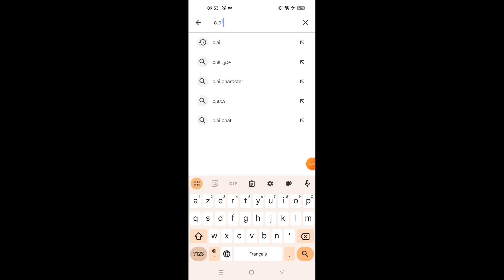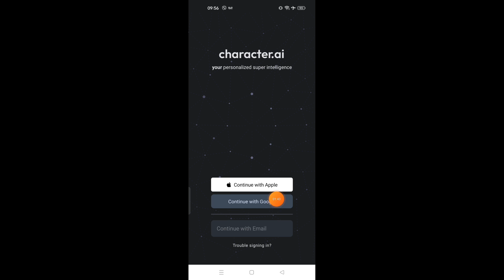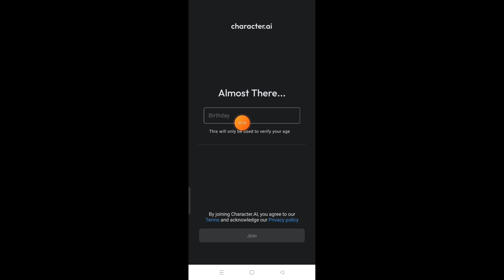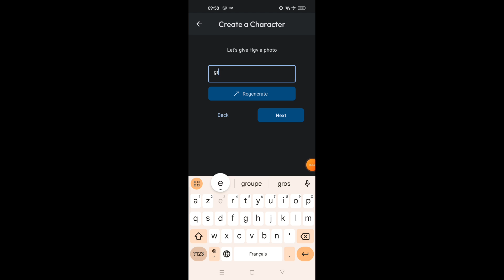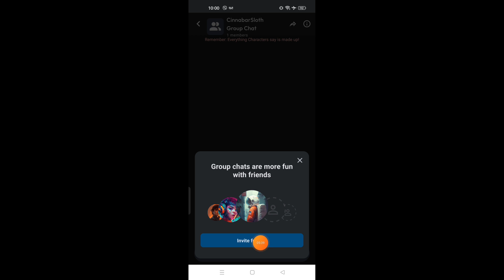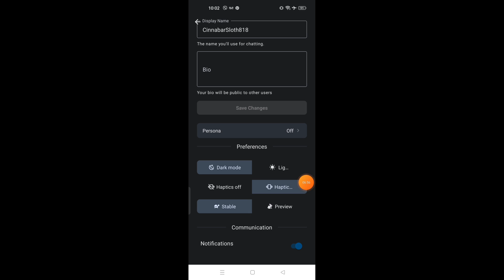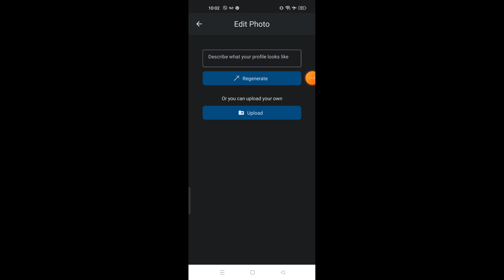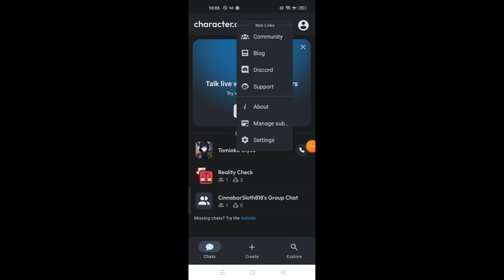كيف استخدم تطبيق c.ai / ماهو تطبيق c.ai؟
إذا كان هذا الفيديو قد ساعدك، يرجى الإعجاب بالفيديو وترك تعليق في الأسفل. شكرًا!